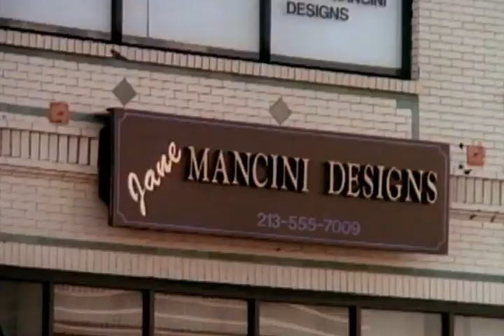youtube video #04-siuRvG5I